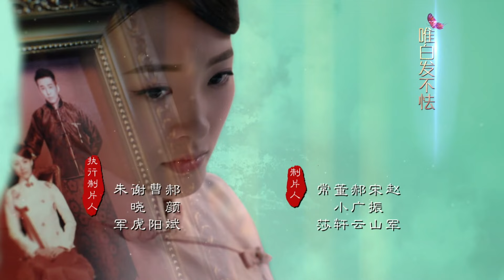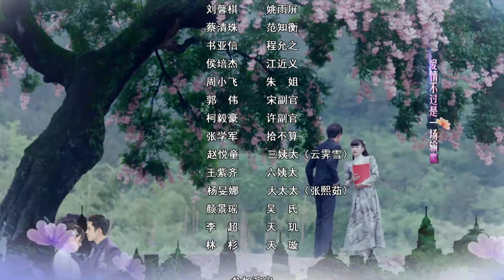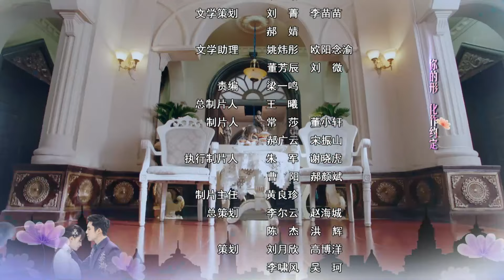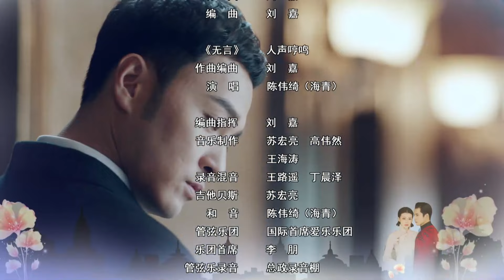年代剧 | 《人生若如初相见》08 军阀阔少爱上家道中落曾救过自己的大小姐，扮猪吃虎💕《长津湖》《无心法师》主演韩东君 《风起陇西》主演孙怡 民国传奇剧❤血色烂漫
军阀阔少爱上家道中落曾救过自己的大小姐，扮猪吃虎💕

年代剧 | 《人生若如初相见》 军阀阔少爱上家道中落曾救过自己的大小姐，扮猪吃虎💕《长津湖》《无心法师》主演韩东君   《风起陇西》主演孙怡  民国传奇剧❤血色烂漫